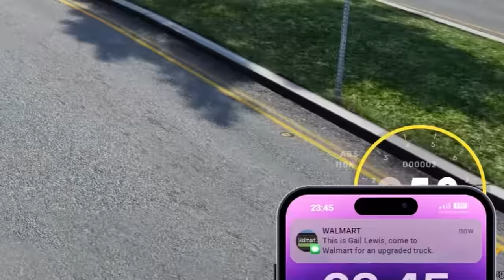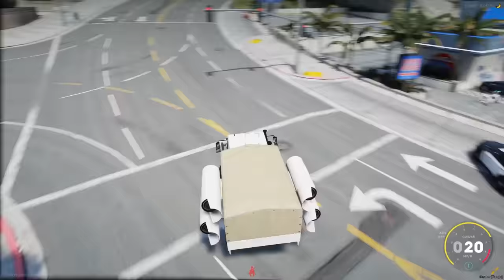Upgrading to the BIGGEST Walmart Delivery Truck in GTA 5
In this video, I am upgrading from the smallest Walmart Delivery Truck to the Biggest in GTA V.